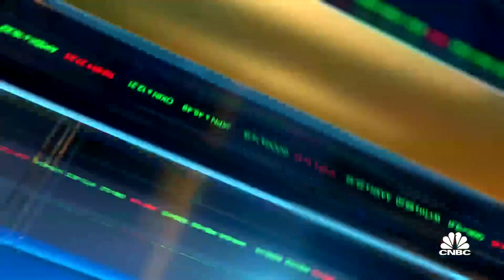How a Joe Biden administration would affect the steel industry: Cleveland-Cliffs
Cleveland-Cliffs completed its $1.4 billion deal in its ArcelorMittal USA acquisition. The acquisition will form the largest flat-rolled steel producer in North America. Steel prices have been on a surge as recovering demand has moved faster than constrained supply. Cleveland Cliffs CEO Lourenco Goncalves joins ‘Closing Bell’ to discuss how the Biden administration could impact the steel industry.